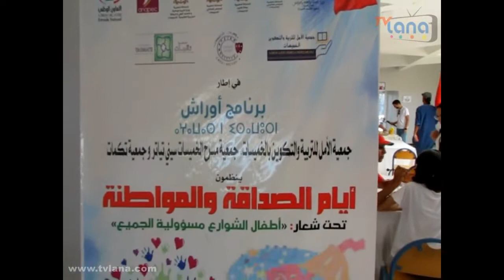أجواء إفتتاح الأيام الأولى للصداقة والمواطنة تحت شعار :أطفال الشوارع مسؤولية الجميع بالخميسات-أوراش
الإفتتاح الرسمي للأيام الأولى للصداقة والمواطنة
 تحت شعار :
أطفال الشوارع مسؤولية الجميع
من تنظيم جمعية الأمل للتربية والتكوين جمعية تكمات وجمعية مسرح الخميسات سيني تياتر